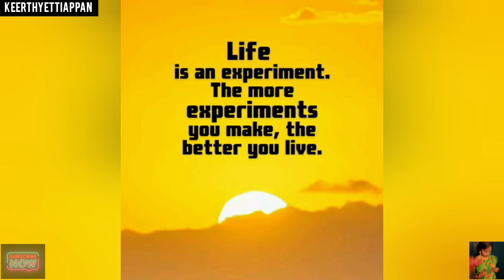Experiments makes you perfect/tamil/Keerthyettiappan/EK